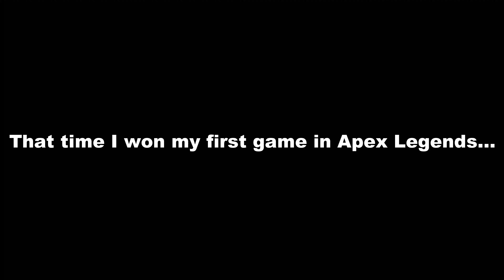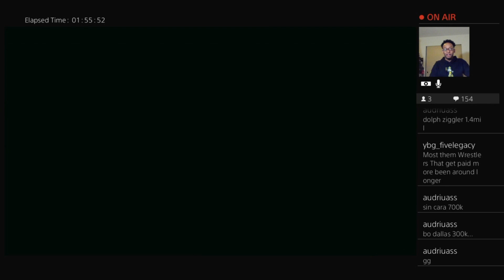That time I won my first game in Apex Legends...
TMossBoss,TMossBoss Productions, Reaction, Reaction Videos, React, Reactors, YouTube Reactor, YouTuber, Tyler Jamal Moss, YouTube, Seattle, Seattle YouTuber, Seattle YouTubers